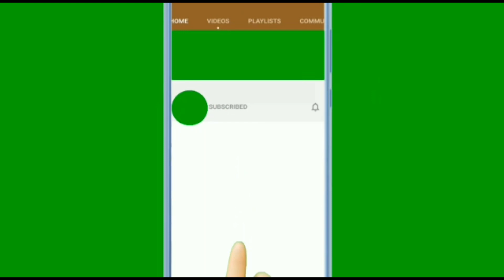То что увидели ветеринары, было не похоже ни на что, что они когда-либо видели.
Привязанный к мусорному баку, вокруг которого разбросан мусор, у пса Чарли не было иного выбора, кроме как сидеть там, пока кто-нибудь его не заметит. Его лицо было опухшим от побоев, он был голоден и был совершенно один — пока два добрых прохожих не увидели его и не бросились к нему на помощь. Пара срочно доставила 2-летнего питбуля в больницу для животных Филадельфии. То, что увидели ветеринары, когда впервые осмотрели его, было не похоже ни на что, что они когда-либо видели.